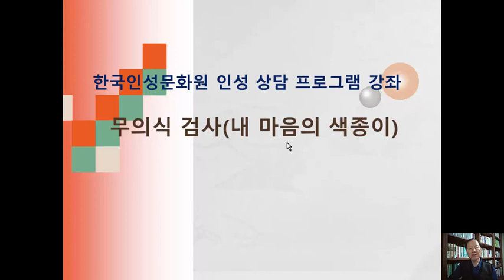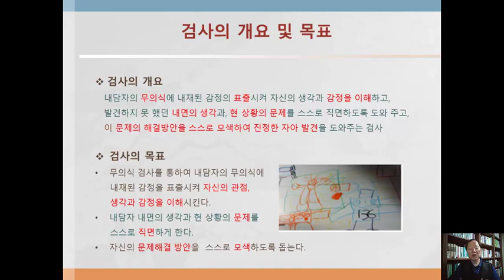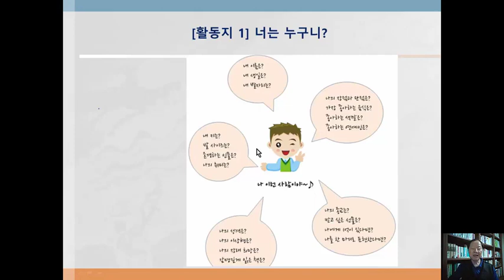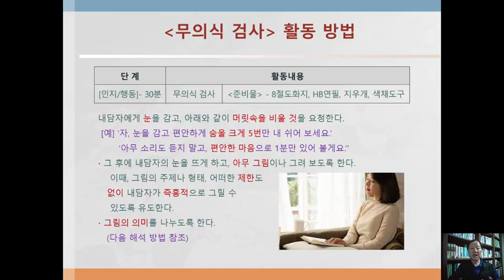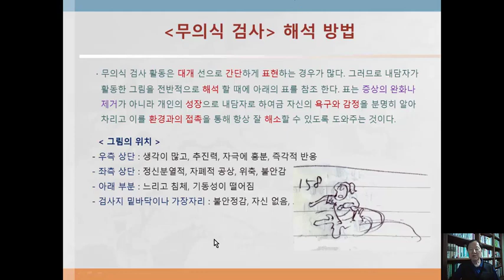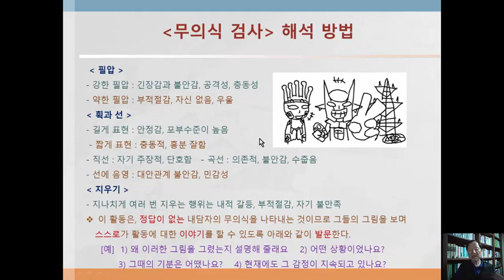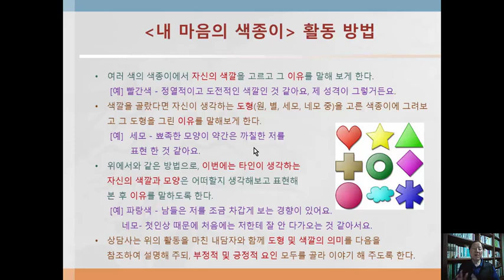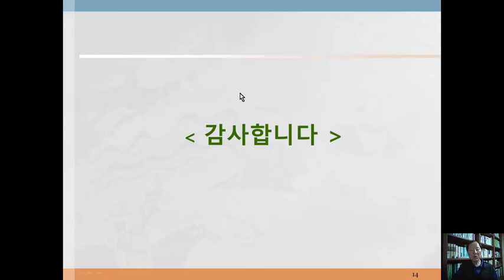인성지도사 교육 PT09 무의식검사 상담